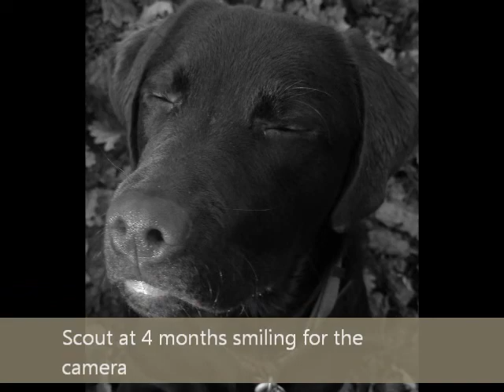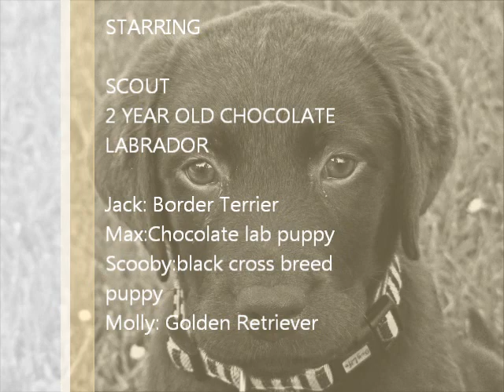Chocolate Labrador Scout, Life So Far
This a video of my Chocolate Labrador Scout from puppy hood to 2 years old. His nickname is pups, he loves everyone and every thing, he is now 4 years old. He is my best buddy!